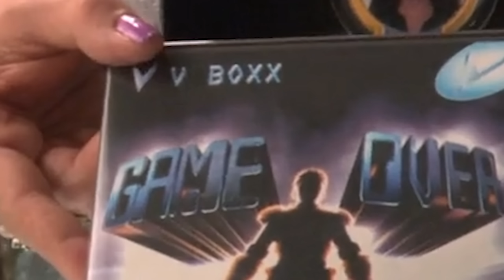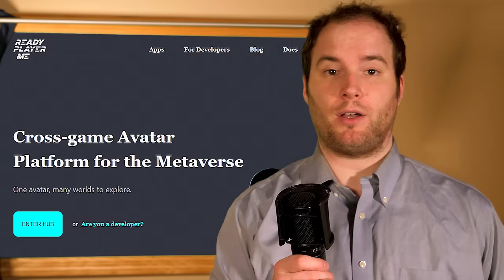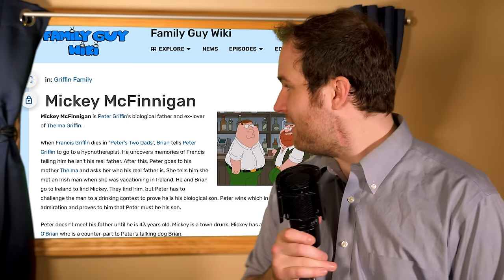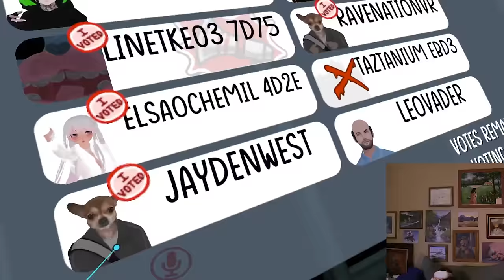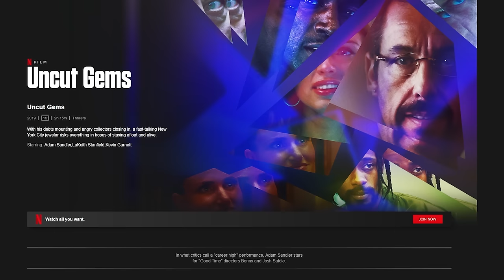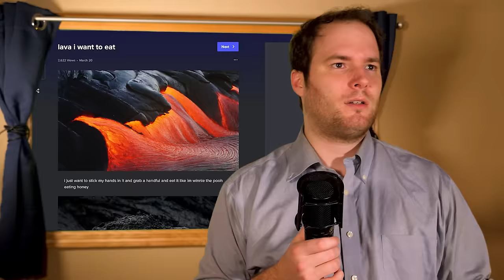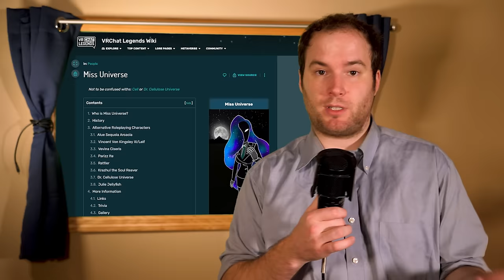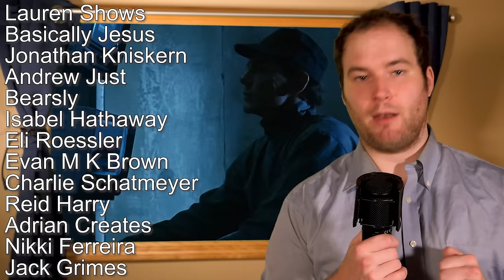has VR caught up to Ready Player One? or Spy Kids 3D?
and show fealty to the almighty Nord!

Nord Planet visuals by @cobysoftco
thanks to the host of Game Query for playing Reidar! and to everybody who showed up to the livestream to help me stage these scenes, full archive

music is from Spiritfarer and A Short Hike.